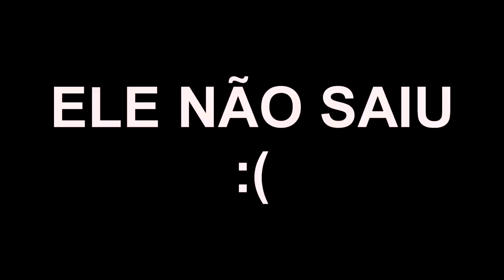Rainbow Six ''ENCONTREI UMA CRIANÇA DO SOLTA A ASH'' Momentos engraçados PUB e R6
Fala manos.. Bom, nesse vídeo você vai ter muita zoeira e momentos trágicos/engraçados no Rainbow Six e no PUBG que separei aqui pra fazer essa edição que vocês gostam.. deixa aquele like pra fortalecer e até o próximo vídeo ;) não deixa de se inscrever pra gente bater os 50K :D

🚩 MEU SETUP 🚩

💻 PC
☑ Processador: Intel Core i7-7700
☑ Placa de Vídeo PC: GeForce GTX1070 8GB GDDR5 256-Bits
☑ Placa mãe: Chipset B150 ASUS
☑ Memória RAM: 16GB DDR4 2133MHz
☑ Cooler: Air Cooler
☑ HDD: HDD 1TB
☑ Fonte de alimentação: 600W 80 PLUS
☑ Gabinete: Raidmax Sigma I A14TWS
☑ Software: Windows 10

📌PERIFÉRICOS
☑ Monitor: LG Full HD UltraWide 21:9
☑ Teclado: HOOPSON MECÂNICO ILUMINADO COM LEDS
☑ Mouse: HOOPSON NEON GT700
☑ Mouse Pad: HOOPSON 80cm
☑ Headset: HOOPSON CHAMPION ZH17 7.1

🎬EDIÇÃO
☑ Editor de Vídeos: Vegas pro 14
☑ Editor de audio: Audacity
☑ Photoshop: CS6

🎥GRAVAÇÃO
☑ Placa de Captura: Elgato Game HD1080 30fps
☑ WebCam: Logitech C920 HD 1080p
☑ Microfone: BEHRINGER C-1U

🎮CONSOLE
☑ PS4